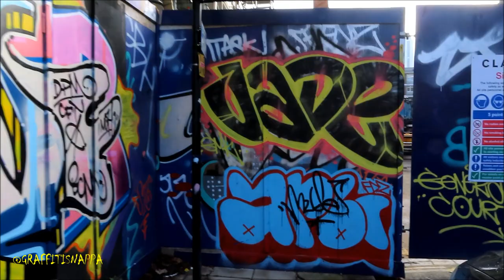Graffiti - London -South London - Stockwell -2022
Ft. Theam Reaz Mina Trap Sums Vade Kapo Ink Inoe Soak Faint Redeye Thud GHZ Clok Klogs Difa DFN Kbag Cos Sane Salem Knoe Rowe Time Pleaz Wiko Jobs Roxs Roots Ebot Shook Skrt Lover Dsep Demo Dosh Spook Speak Esty ADL Kope Jabs Mood Side Dskus .